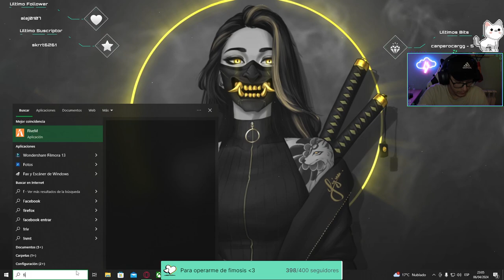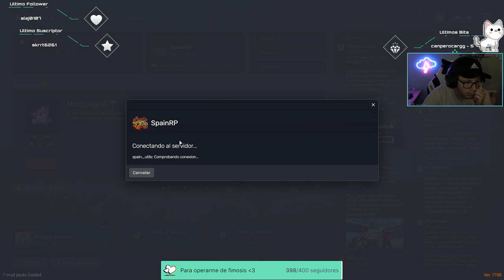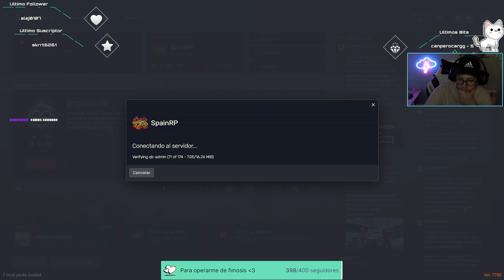[ SpainRP +18] 💜👾 Vasile Dumitru #47 💜👾